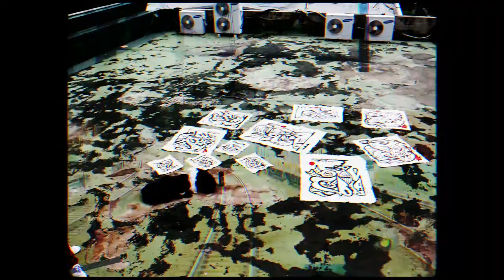The Making Of Rose Hill - John Kaye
The Making Of Rose Hill - By John Kaye

Edited by Electric Bubble